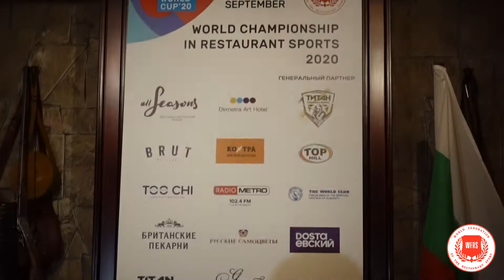ЧМ WFRS 2020 Bulgaria Отбор Сборная Узбекистана